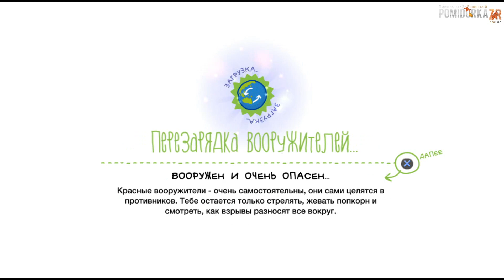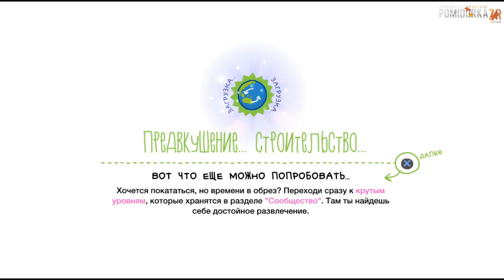Little Big Planet: Картинг - 6я часть